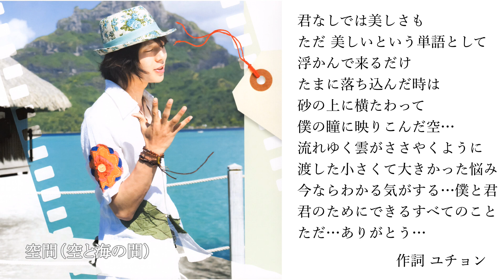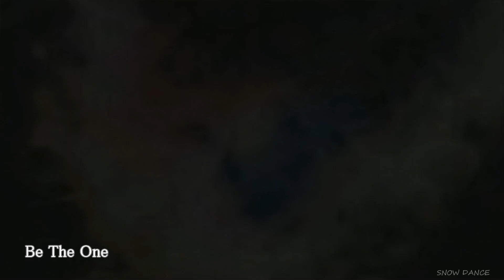ユチョンVoice 2022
Official SNS